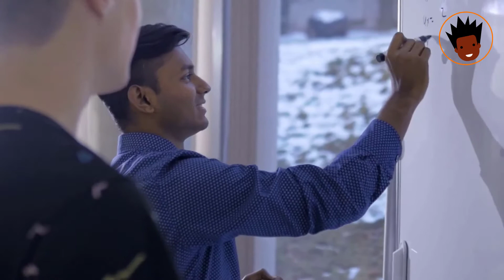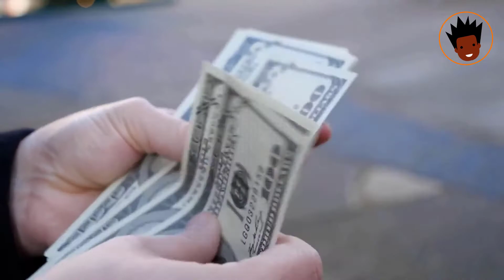Top 7 ESFP STRENGTHS And WEAKNESS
Top 7 ESFP STRENGTHS And WEAKNESS. Myers Briggs came out with a personality test that allocated an individual with one of 16 personality types.  These 16 personalities or MBTI types include ESFP, ENTJ, ISFP, and more. In today's video, we will be looking at the cognitive functions of those with ESFP traits. We will closely examine ESFP's strengths and weaknesses and the ESFP personality type as a whole. Also, check out other videos on this channel to learn more about the ESFP explained, ESFP relationships, and the other personality types.

According to the 16 MBTI personality types, three categories, including ESFPs, make up the artisan temperament group. ESFPs are extroverted, sensing feelings and perceiving. They like to experience new things and are the clown of their peers. They are known as performers due to the constant attention on them. They also get along with many people and have a reputation for being considerate and sensitive. Here are the top 7 ESFP strengths and weaknesses.

Timestamps:
00:00 Introduction
STRENGTHS
00:34 POSITIVITY / ESFPs are positive
01:13 SHOWMANSHIP / ESFPs have high showmanship
01:47 PRACTICAL / ESFPs are practical
02:29 ABILITY TO ADAPT TO NEW SITUATIONS / ESFPs easily adapt to situations
03:01 ATTENTION TO APPEARANCE AND AESTHETIC / ESFPs pay attention to their aesthetic
03:32 CONNECTING TO DIFFERENT TYPES OF PEOPLE / esfps connect to people easily
04:13 SUPPORTIVE / ESFPs are supportive
05:05 WEAKNESSES / weaknesses of ESFPs
05:08 RECKLESS / ESFPs can be reckless
05:41 EMOTIONAL IMMATURITY / emotional immaturity in esfps
06:18 FAILURE TO LOOK AFTER THEMSELVES
06:55 POOR LONG TERM FOCUS / poor long term focus in esfps
07:36 EASILY BORED / esfps get easily bored
08:15 SENSITIVE / esfps can be sensitive
08:50 AVOID CONFLICT / ESFPs and conflict